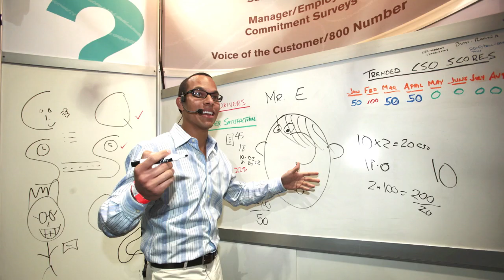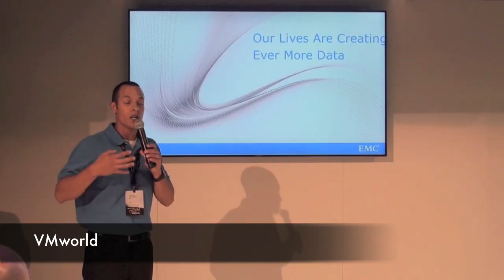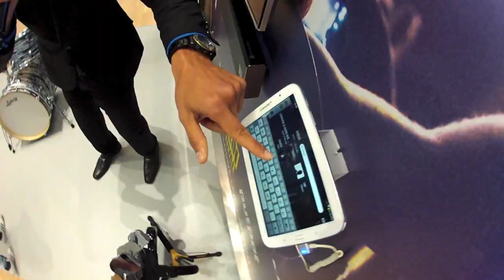TRADE SHOW PRESENTER - Madison Alexander -newest demo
THE MOST VERSATILE TRADE SHOW PRESENTER!
For over a decade, international presenter and host Madison Alexander has traveled the US and abroad giving thousands of impactful presentations for the world's largest (and smallest) companies.
Madison has the ability to learn any script and truly connect and engage an audience on a personal level, no matter the topic or industry. This distinguishes Madison as a presenter;
It's all about the audience!
ENGAGE YOUR AUDIENCE!